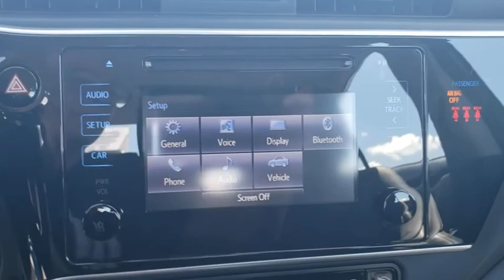2019 Toyota Corolla Davenport, Celebration, Kissimmee, Lakeland, Sebring, FL PKC223751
Black Sand Pearl Used 2019 Toyota Corolla available in Davenport, Florida at Miracle Toyota. Servicing the Celebration, Kissimmee, Lakeland, Sebring, FL area.

Miracle Toyota
37048 US-27

Recent Arrival!28/35 City/Highway MPG 2019 Toyota Corolla SE 1.8L I4 DOHC Dual VVT-i* 2019 KBB.com Best Resale Value Awards * 2019 KBB.com Brand Image Awards